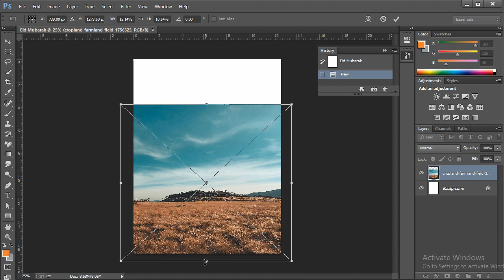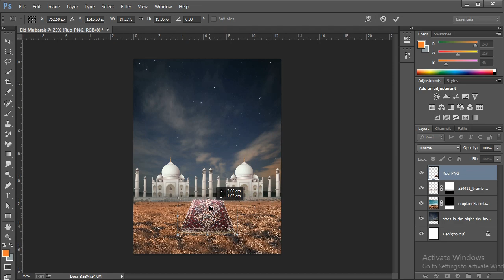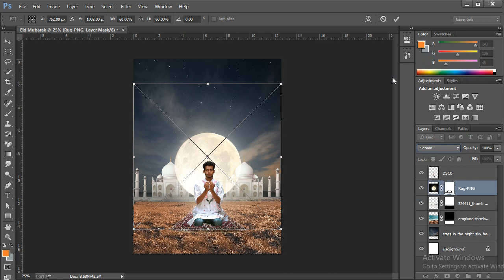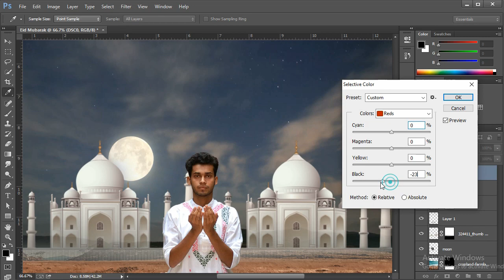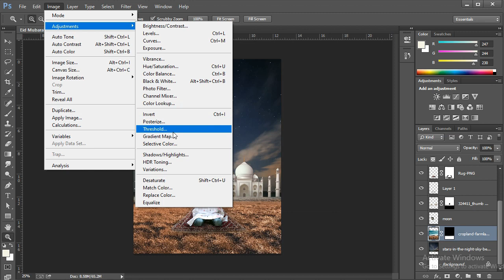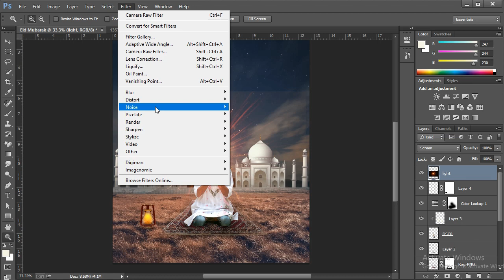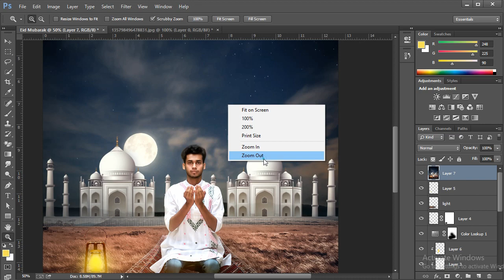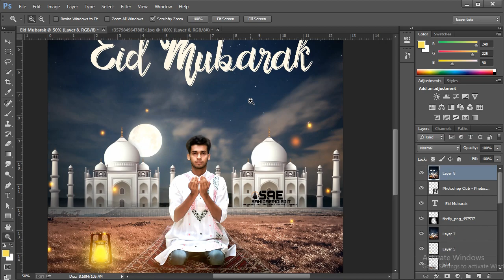ramadan photo editing 2019 | eid mubarak photo editing Photoshop | eid edit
Eid Mubarak & Ramadan Mubarak Photo Editing Photoshop 2019 .

This tutorial i show Eid photo editing use photoshop.